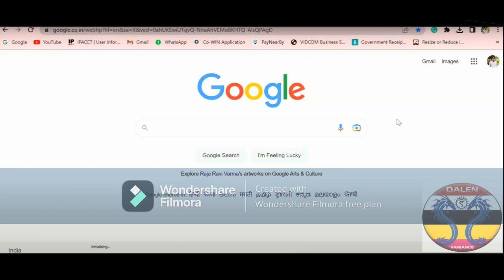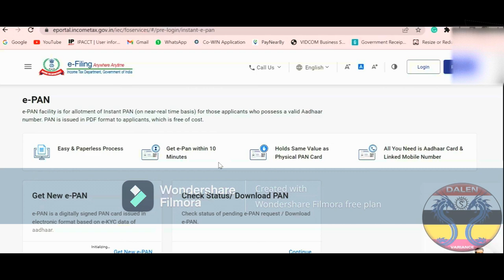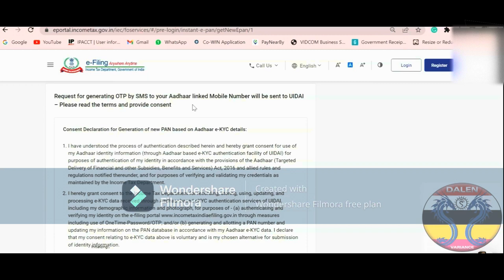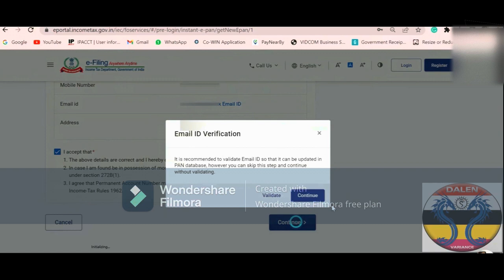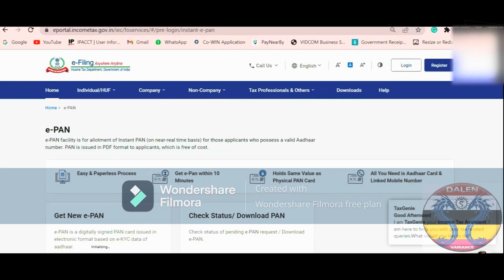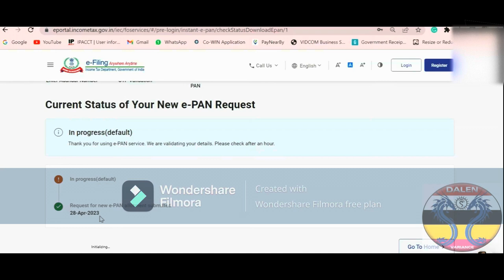PAN Card at Free of COST ( Free da PAN CARD karamna)